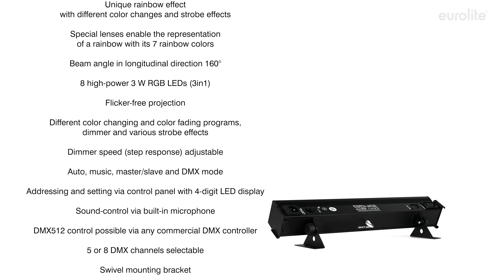EUROLITE LED Bar Rainbow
Unique rainbow effect with different color changes and strobe effects
¨ Special lenses enable the representation of a rainbow with its 7 rainbow colors
¨ Beam angle in longitudinal direction 160°
¨ 8 high-power 3 W RGB LEDs (3in1)
¨ Flicker-free projection
¨ Different color changing and color fading programs, dimmer and various strobe effects
¨ Dimmer speed (step response) adjustable
¨ Auto, music, master/slave and DMX mode
¨ DMX512 control possible via any commercial DMX controller
¨ 5 or 8 DMX channels selectable
¨ Swivel mounting bracket
¨ Hanging as well as standing installation possible
¨ Feed-through output to power up to 8 devices
¨ Ready for connection via enclosed IEC power cord with safety-plug